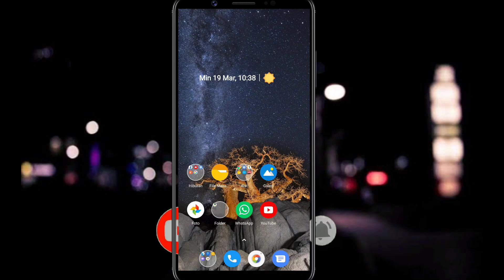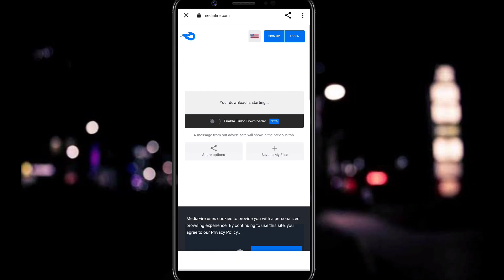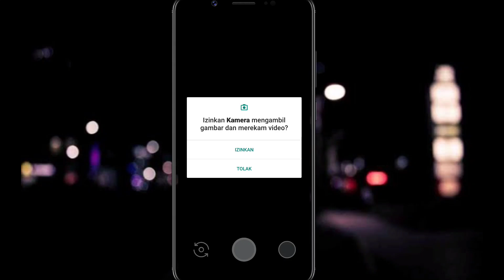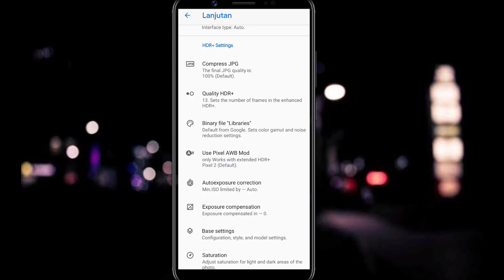Terbaru 🔥 Tutorial Cara Install Gcam Bulkin v16 REALME C11 | Google Camera 64 bit Realme C11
Tutorial Cara Install Gcam Bulkin v16 REALME C11| Google Camera 64 bit REALME C11

                SIMAK VIDIO NYA SAMPAI
                               SELESAI